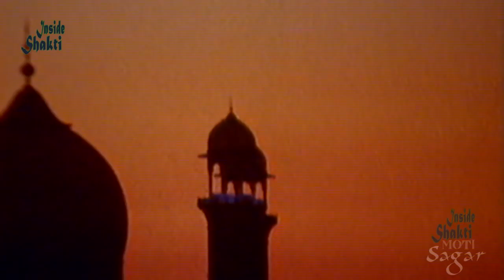Alif Laila अलिफ लैला 46 Alif Laila Episode 46 | Golden Era